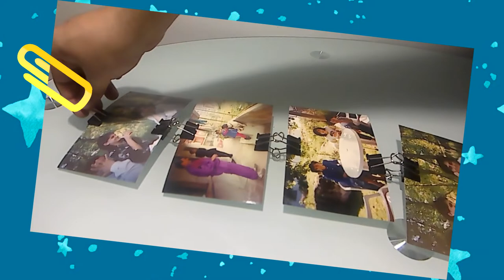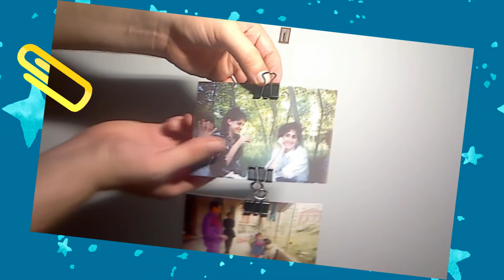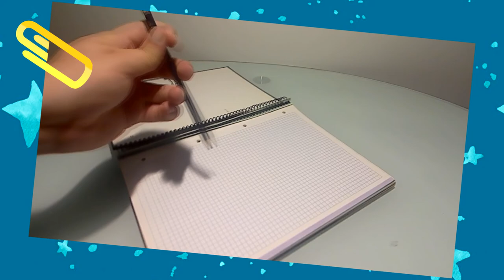🔖 6 BINDER CLIPS 🅻🅸🅵🅴 🅷🅰🅲🅺🆂 🔖 |Clip Crafts Life Hacks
Uses For Binder Clips That Will Change Your Life! 🔖

😊  𝙃𝙞 𝙚𝙫𝙚𝙧𝙮𝙤𝙣𝙚 𝙖𝙣𝙙 𝙬𝙚𝙡𝙘𝙤𝙢𝙚 𝙩𝙤 𝙖 𝙣𝙚𝙬 𝙫𝙞𝙙𝙚𝙤 𝙬𝙝𝙚𝙧𝙚 𝙮𝙤𝙪 𝙘𝙖𝙣 𝙛𝙞𝙣𝙙 𝙖 𝙨𝙚𝙡𝙚𝙘𝙩𝙞𝙤𝙣 𝙤𝙛 𝙨𝙪𝙥𝙚𝙧 𝙚𝙛𝙚𝙘𝙩𝙞𝙫𝙚 𝙝𝙖𝙘𝙠𝙨, 𝘿𝙄𝙔 𝙖𝙣𝙙 𝙘𝙧𝙖𝙛𝙩𝙨. 𝙄 𝙝𝙤𝙥𝙚 𝙮𝙤𝙪 𝙡𝙞𝙠𝙚 𝙞𝙩👍🏻

🌷 𝓐𝓵𝓵𝔀𝓪𝔂𝓼 𝓻𝓮𝓬𝔂𝓬𝓵𝓮 𝓪𝓷𝓭 𝓻𝓮𝓼𝓹𝓮𝓬𝓽 𝓷𝓪𝓽𝓾𝓻𝓮 🌷